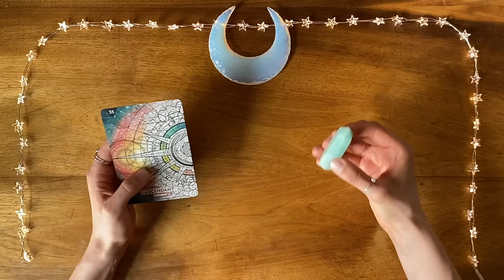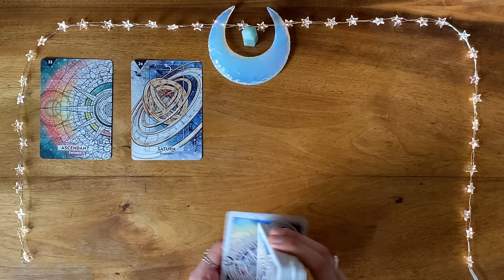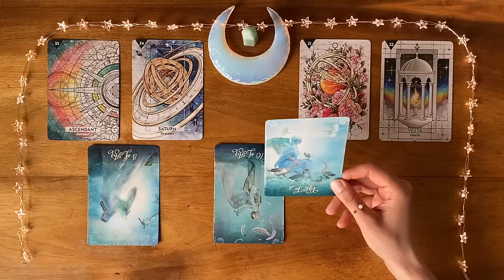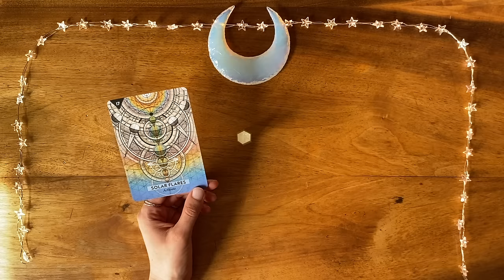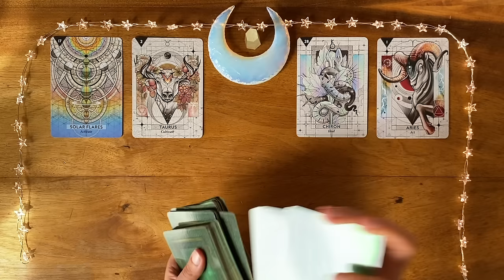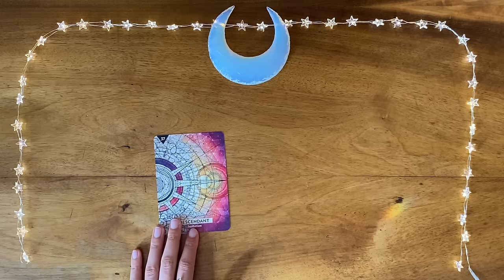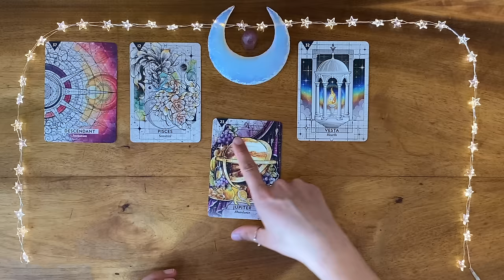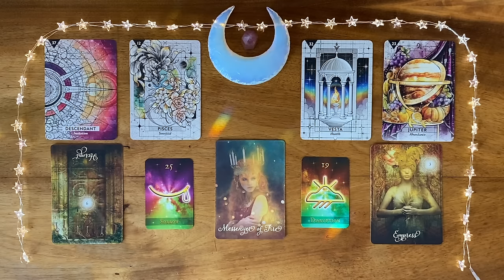💫👽 The Andromedans Have a Message for You 👽💫 Timeless Pick a Card Reading 👽💫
Receive your message from the Andromedans:

🔮 Intro 00:00
👁️ Close Up 01:01
💫 #1 Ascendant - Entrance / Amazonite 01:29
⭐️ #2 Solar Flares - Activate  / Yellow Quartz 25:14
✨ #3 Descendant - Invitation / Strawberry Quartz 45:50

I hope my reading brings you clarity! ~ Nia 💜🕊